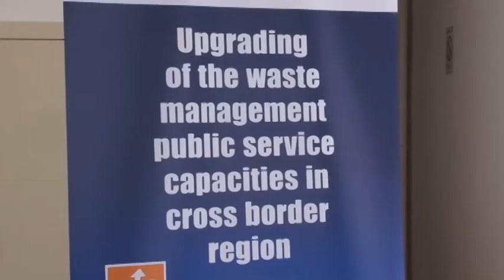Održivo planiranje zaštite životne sredine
Sremska Mitrovica  danas je bila domacin konferencije projekta "Unapredjenje kapaciteta javnih sluzbi u oblasti upravljanja otpadom u prekogranicnom regionu", koji se realizuje u okviru drugog poziva Intereg-IPA programa prekogranicne saradnje Srbija-Bosna i Hercegovina.